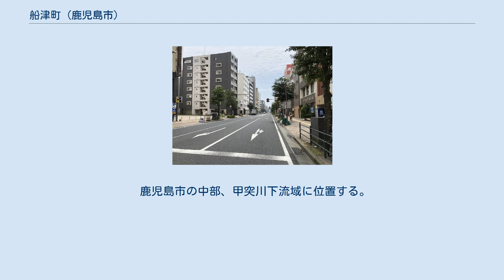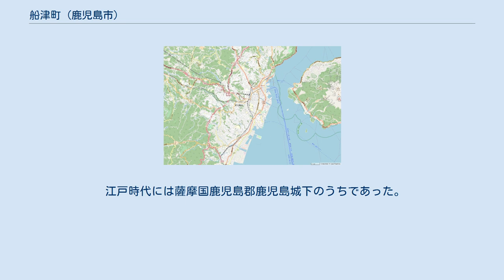船津町 (鹿児島市)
日本 」 鹿児島県 」 鹿児島市 」 船津町 船津町（ふなつちょう）は、鹿児島県鹿児島市の町。
旧薩摩国鹿児島郡鹿児島城下船津町。
1963年（昭和38年）より船津町の全域で住居表示を実施している。
 鹿児島市の中部、甲突川下流域に位置する。
町域の北方には呉服町、南方には松原町、東方には新町、西方には千日町、北東には大黒町にそれぞれ接している。
 町域の中央を国道225号が南北に通っている。
 船津町という町名は江戸時代頃にこの付近に船着き場があったことに由来する。
 江戸時代には薩摩国鹿児島郡鹿児島城下のうちであった。
天保年間の『天保年間鹿児島城下絵図』に「船津町」と町名が書かれているのが見える。
 江戸時代には安政3年（1774年）と文政5年（1822年）の2度大火が発生している。
 明治時代前期の船津町は平民が多く住んでおり、町人街であった。
1882年（明治15年）時点で船津町には松原小学が設置されていた。
 1888年（明治21年）に公布された市制（明治21年法律第1号）に基づき、1889年（明治22年）2月2日に官報に掲載された「 市制施行地」（内務省告示第1号）によって鹿児島が市制施行地に指定された。
これに伴って船津町は鹿児島市の町名「船津町」となった。
 1962年（昭和37年）に住居表示に関する法律が施行されたのに伴い、鹿児島市は鹿児島市街地域の住居表示に着手した。
1963年（昭和38年）には甲突川北部地域に対して住居表示法に基づく住居表示が一斉に行われた。
住居表示の実施に合わせて町の区域の再編が行われ、船津町・南林寺町・山之口町の一部より新たに千日町が設置された。
同時に船津町の全域で住居表示が実施された。